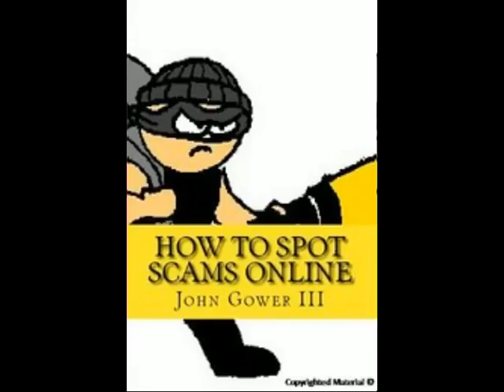"How to Spot Scams Online" Audio Book Preview